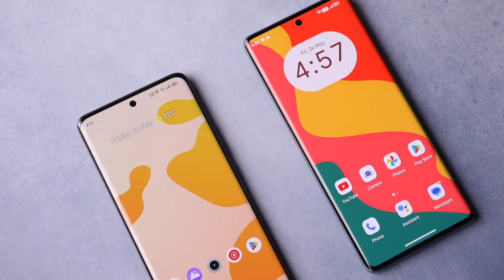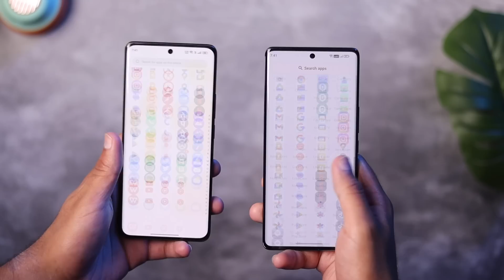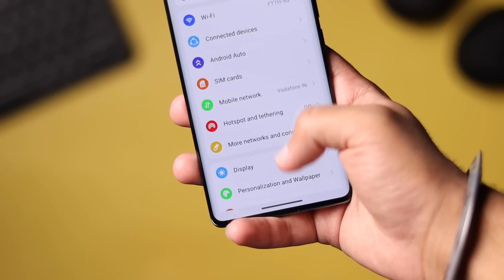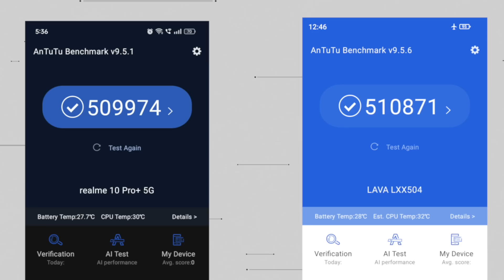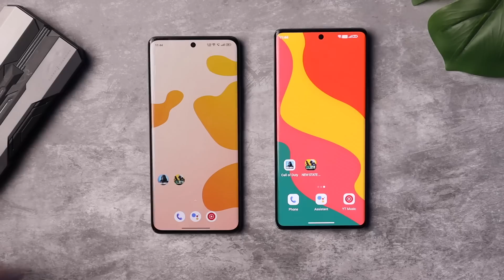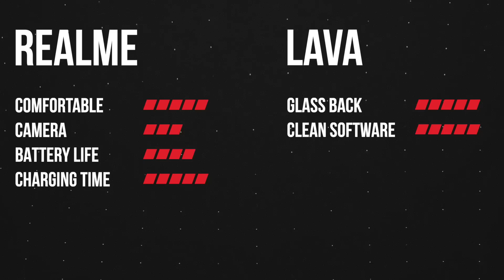Best Curved Display Phone Under ₹25k | Lava Agni 2 vs Realme 10 Pro Plus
Lava Agni 2 vs Realme 10 Pro Plus,
Lava Agni 2 vs Realme 10 Pro Plus Comparison,
Lava Agni 2 vs Realme 10 Pro Plus Gaming Comparison,
Realme 10 Pro Plus vs Lava Agni 2,
Lava Agni 2 vs Realme 10 Pro Plus Full Comparison,